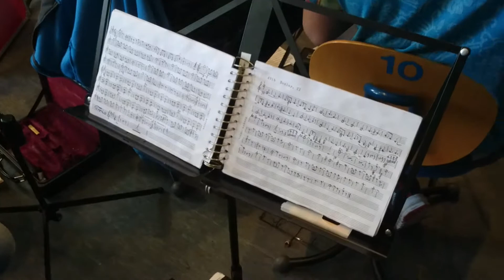Georg Carstensens March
The Tivoli-Guard's, Copenhagen, director Ignacio Garcia-Vidal - July 2017